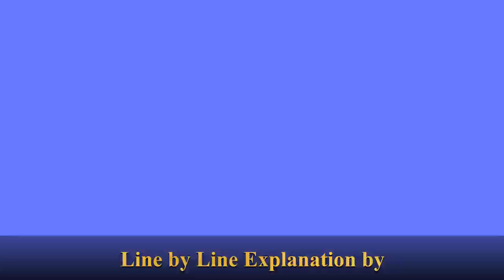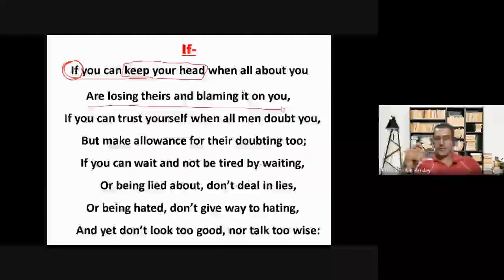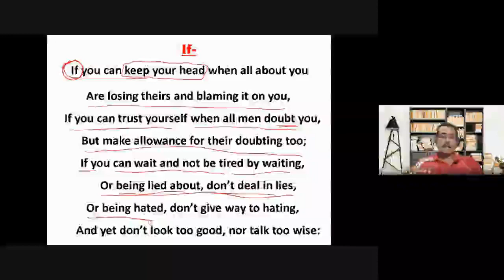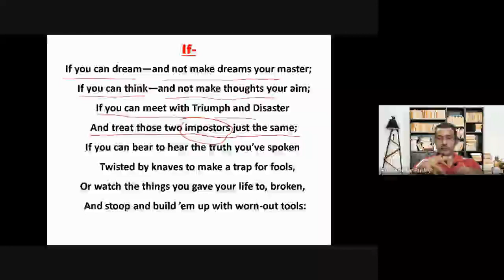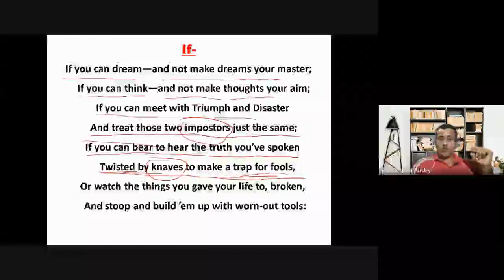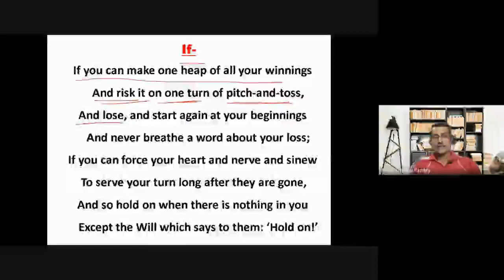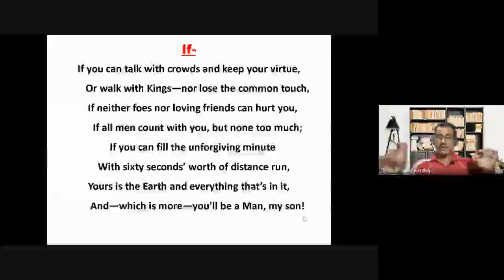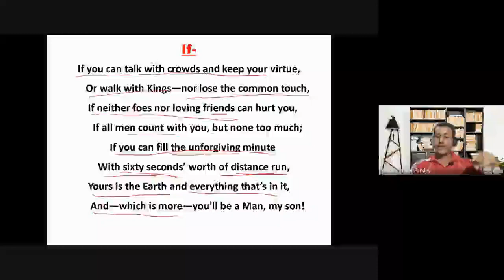Line by Line Analysis of the Poem If- by Rudyard Kipling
The Poem is very motivational and inspiring. Every student must see it.